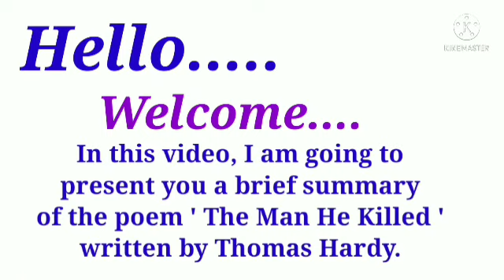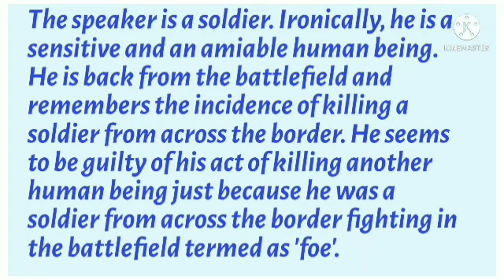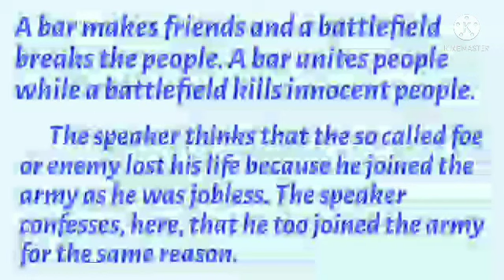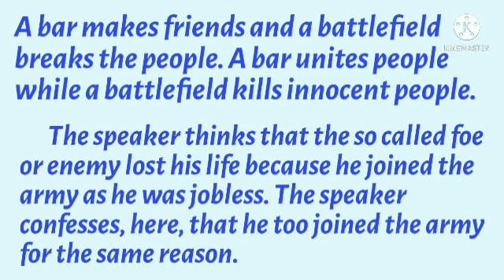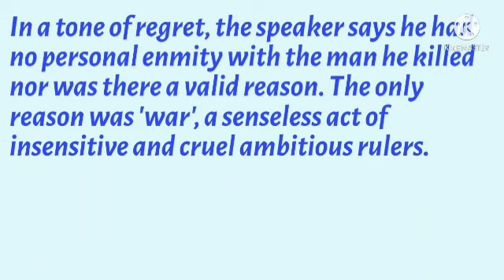The Man He Killed : Summary explained in kannada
The Man he Killed Summary